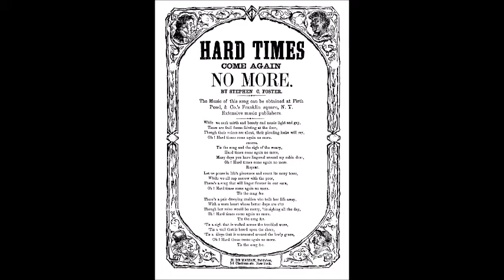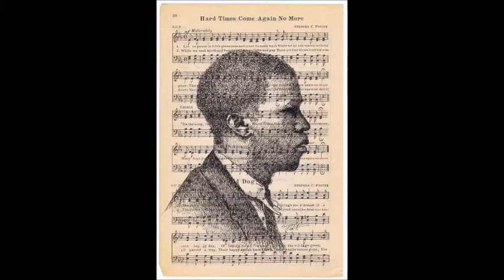Hard Times come again no more....Stephen Foster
Thanks to The Saltburners for suggesting this song'

From Wikipedia, the free encyclopedia:
Song
Published 1854
Songwriter(s) Stephen Foster
"Hard Times Come Again No More" (sometimes, "Hard Times") is an American parlor song written by Stephen Foster. It was published in New York by Firth, Pond & Co. in 1854 as Foster's Melodies No. 28. Well-known and popular in its day,[1] both in America and Europe,[2][3] the song asks the fortunate to consider the plight of the less fortunate and ends with one of Foster's favorite images: "a pale drooping maiden".

1854
Songwriter(s) Stephen Foster

Lyrics; (Thanks to Wikipedia)
1.
Let us pause in life's pleasures and count its many tears,
While we all sup sorrow with the poor;
There's a song that will linger forever in our ears;
Oh! Hard times come again no more.
Chorus:
'Tis the song, the sigh of the weary,
Hard Times, hard times, come again no more.
Many days you have lingered around my cabin door;

2.
While we seek mirth and beauty and music light and gay,
There are frail forms fainting at the door;
Though their voices are silent, their pleading looks will say
Chorus

3.
There's a pale drooping maiden who toils her life away,
With a worn heart whose better days are o'er:
Though her voice would be merry, 'tis sighing all the day,
Chorus